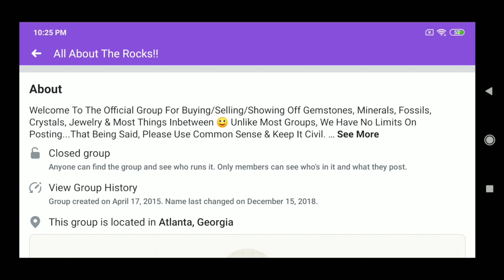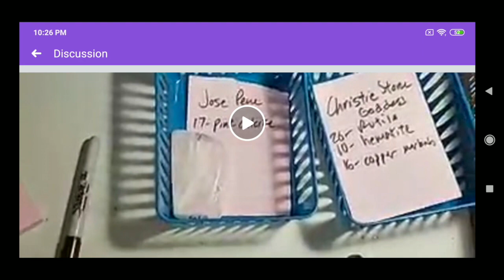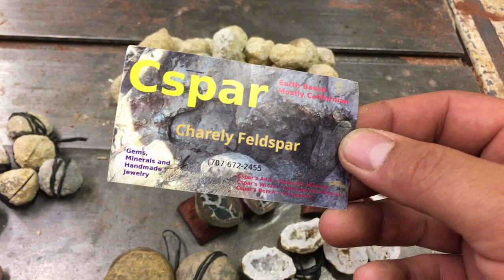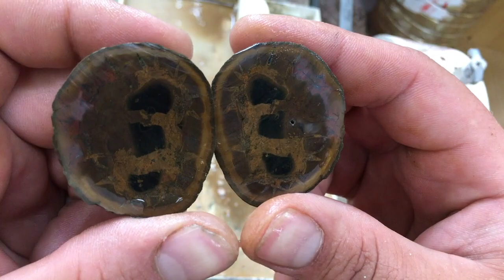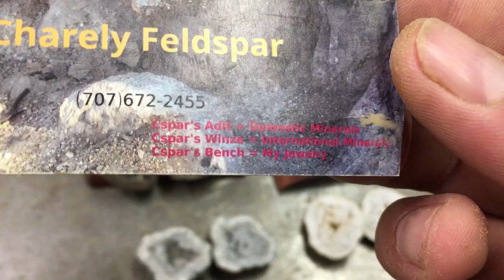Slicing Geodes & Septarian - Easy Lapidary Money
In this video I chat a bit about cutting geodes and other materials LIVE on social media to make easy money
I also show how I make quick and easy stands for the sliced goods to sweeten the deal
I also share the info on the dealers of the material that I cut in this video